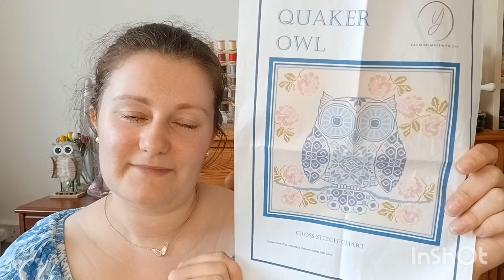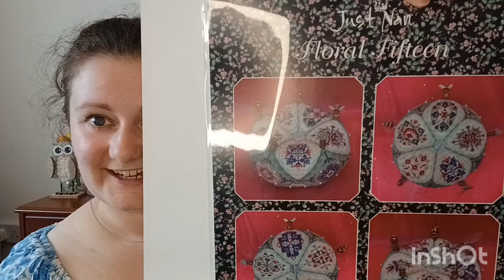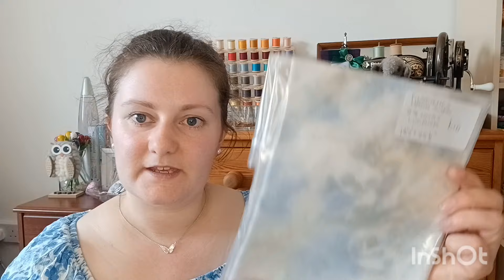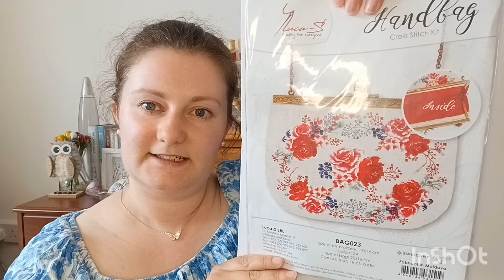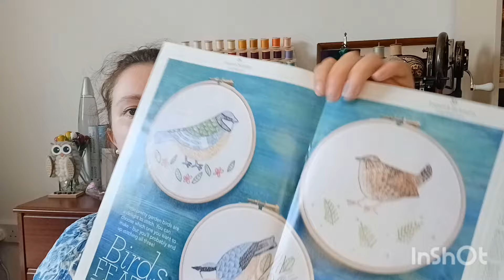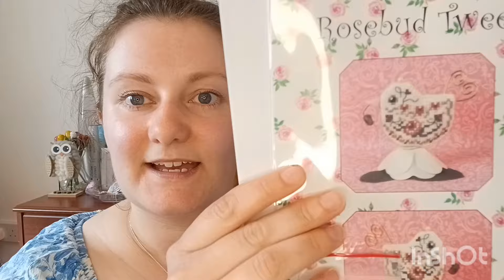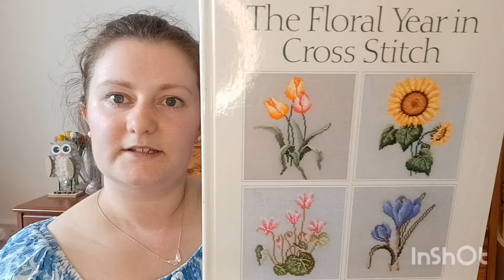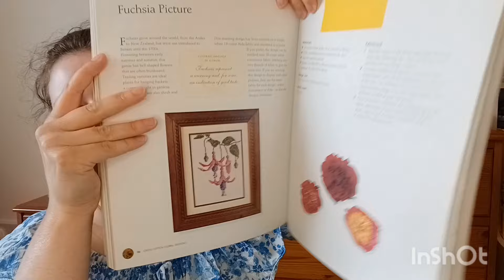Flosstube #3 - FFOs, WIPS, Just Nan and craft bootsale haul, Maynia Plans and book flick through!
A video all about cross stitch! I'm Ellie and I'm a UK flosstuber who loves bees and cross stitch bargains!
I hope you enjoy this stitchy update where I show my recent FFOs, WIPS, my new found love of Just Nan charts, my crafty bargains and plans for 10 new starts throughout May. Watch until the end to see a flick through of a cross stitch book from my collection!

Finishes:
1. Peter Rabbit and Jemima Puddleduck - A2V Brands
2. Blooming Swan - Pigeon Coop Designs
3. Hieland Coos - Textile Heritage
4. Summer Flowers - Dimensions

WIPS:
1. Boo-Bees - Daily Cross Stitch (Etsy)
2. Quaker Owl - Yasminsmadewithlove
3. Bee Kind - Home Bargains

MAYNIA Starts:
1. Hummingbird - Dimensions
2. Wren & Snowdrops - Love Poppet
3. Scented Thistle -  Natalya Cherepanova (My Bobbin)
4. Rosebud Tweet  - Just Nan
5. Beehive House - Mill Hill
6. April Showers Bring May Flowers - Geeky Stitching Co
7. Ewe Are Forever in My Heart - Shepherd's Bush
8. Pixie Lane - Pine Needles
9. Flower Farm - Pigeon Coop Designs
10. Daffodil - Floral Year in Cross Stitch SAL Book - Kai and Denis Chabault

Books:
Floral Year in Cross Stitch - Kai and Denis Chabault
Cross Stitch Floral Designs - Joanne Sanderson

Shops Mentioned:
Geeky Stitching Co
Yasminsmadewithlove
Pigeon Coop Designs
Love Poppet
Caterpillar Cross Stitch - Hedgehog Needleminder
123 Stitch - Just Nan Charts
My Bobbin - Scented Thistle Chart
Hobby Jobby - Nurge Hoops and Luca S Bag Kit
Wool Warehouse - Birdhouse Love - Gail Bussi Kit